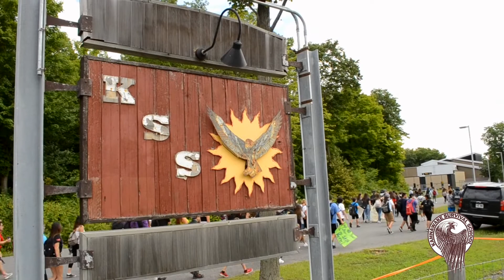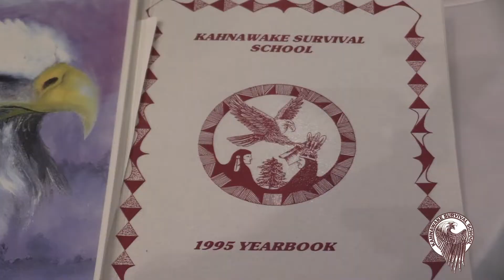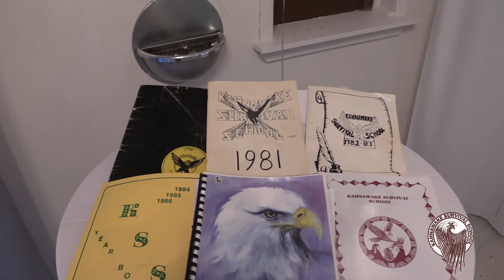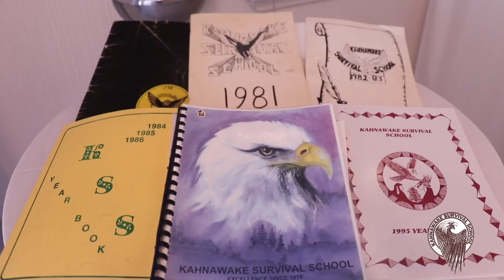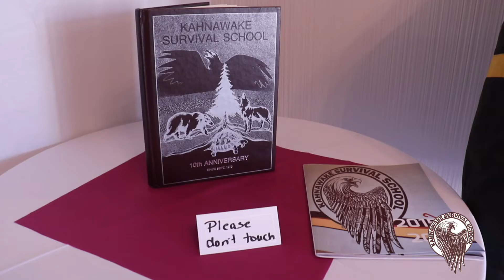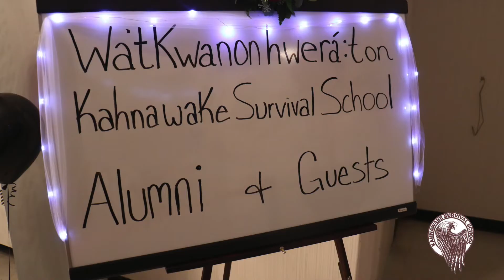Kahnawake Survival School 40th Anniversary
In celebration of the 40th Anniversary of Kahnawake Survival School multiple events were held to commemorate the founding of the school in 1978.